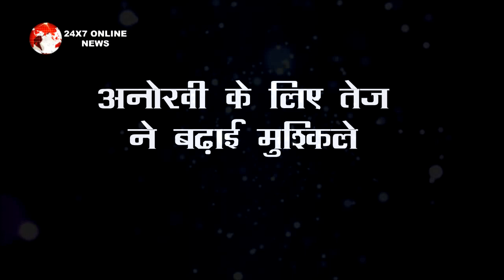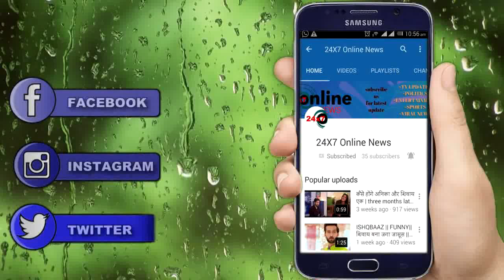SAAKK || SHOCKING || ANOKHI की दहाड़ सुन TEJ के उड़े होश,बदली पूरी कहानी